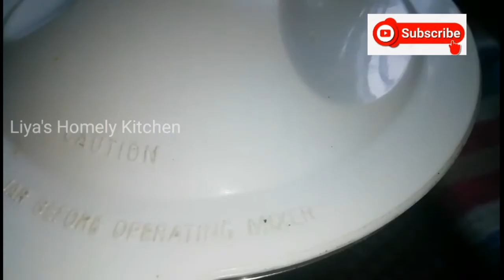Special Carrot Drink |Carrot Juice |സ്പെഷ്യൽ ക്യാരറ്റ് മിൽക്ക് ഡ്രിങ്ക് |വെറും 5 മിനുറ്റിൽ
Hi dear fam ♥Hope you are safe.Carrot  helps to maintain our health and beauty 👍.In this video i am showing how to make Special Carrot Drink In 5 minutes.

     ഹായ്,എല്ലാവർക്കും സുഖമാണ് എന്ന് വിശ്വസിക്കുന്നു.♥ഇന്നത്തെ എന്റെ വീഡിയോ സൗന്ദര്യത്തിനും ആരോഗ്യത്തിനും ഒരുപാട് ഗുണം ചെയ്യുന്ന ക്യാരറ്റ് ഉപയോഗിച്ച് ഉണ്ടാക്കാവുന്ന ഒരു സ്പെഷ്യൽ ക്യാരറ്റ് മിൽക്ക് ഡ്രിങ്ക് ആണ്.വെറും 5 മിനുറ്റിൽ നമുക്ക് ഇത് തയാറാക്കാം 👍
വീഡിയോ ഇഷ്ടപ്പെട്ടാൽ,പ്ലീസ് എന്റെ ചാനൽ സബ്സ്ക്രൈബ് ചെയ്തു എന്നെ സപ്പോർട്ട് ചെയ്യണേ ♥🙏